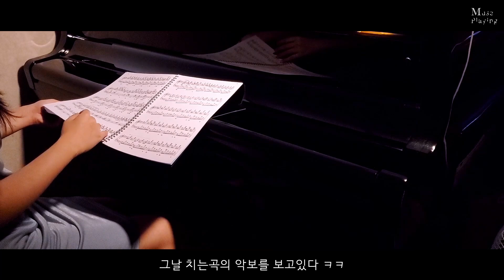피아노콩쿨가면 꼭 이런친구들 있다 top14ㅋㅋ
뮤하~
오늘은 피아노콩쿨 나갔을때 보이는 친구 유형을 준비했어요!
뮤플이 예전 콩쿨경험을 참고해 만든 영상인데
요즘은 어떤 유형들이 또 있는지 궁금궁금 ㅋㅋ
시험기간 화이팅!

♥뮤플 구독자참여이벤트 (온라인레슨) 하는법

생동감 있는 연주를 들려드리기 위해 가와이 그랜드피아노로 동시녹음합니다
이어폰&스피커로 들으시면 더 좋은 음질로 감상하실 수 있습니다!